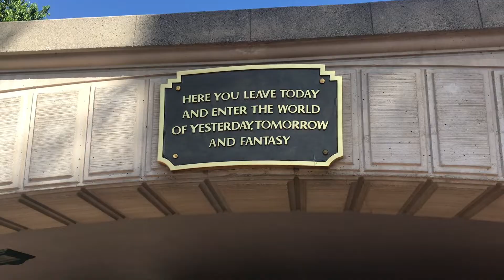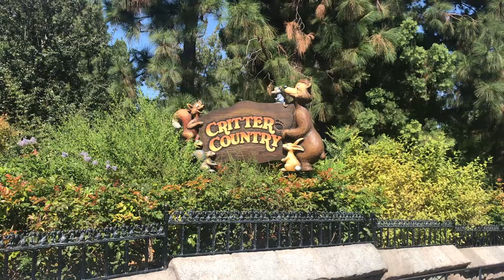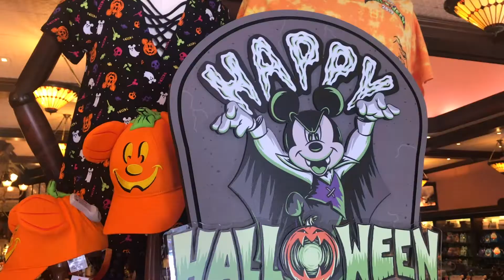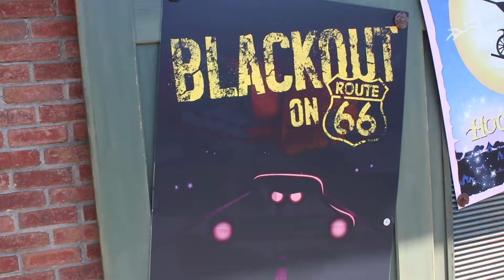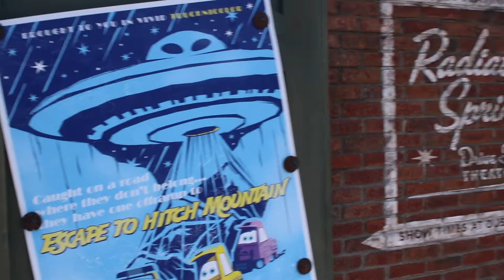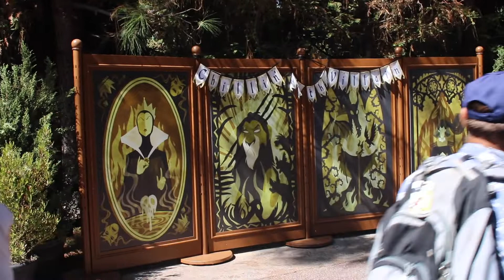Taking a look at Halloween decorations & merchandise at Disneyland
Took really quick trip to the parks yesterday to take a look at all the Halloween decor and merch. This is just a quick first look at everything. With all of the Halloween haunt events happening I realized it's been a while since I've been down to the parks. Always gotta love the positive energy I get there. Especially when life starts throwing you curve balls. Much love and thanks to everyone for your kind support. New full video coming right up!!